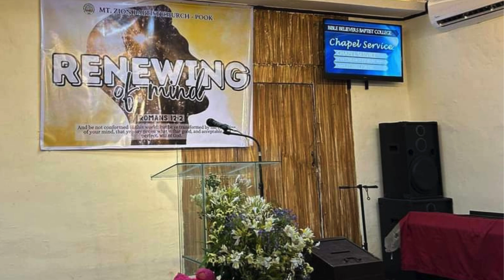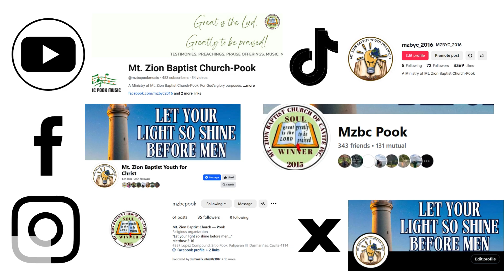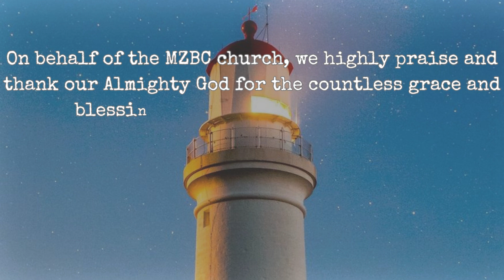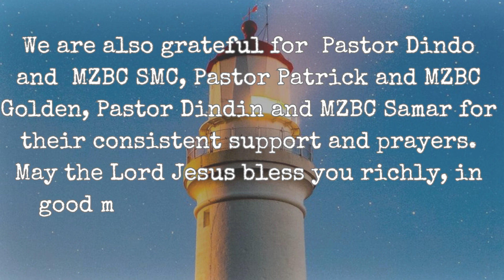MISSION REPORT 2024 | Mzbc Pook Event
And the lord said unto the servant, Go out into the highways and hedges, and compel them to come in, that my house may be filled.